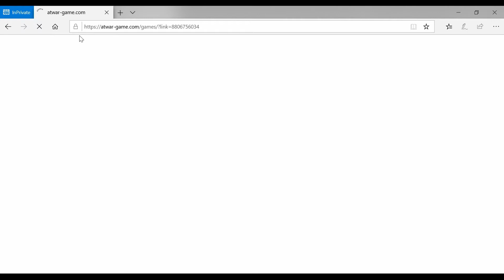Doxa v The Immortals 1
Provide your own music please